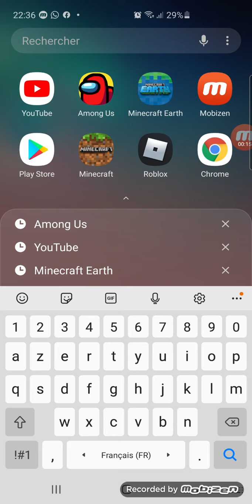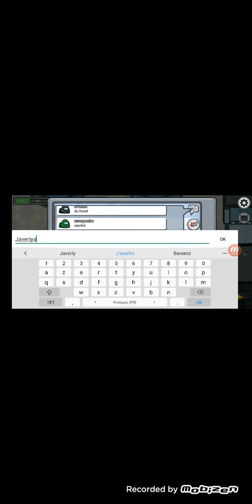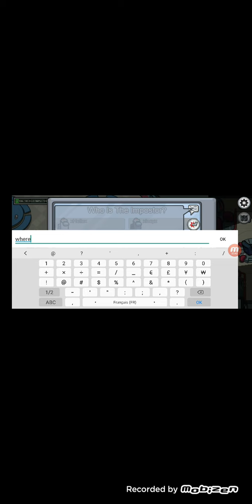among us ep.3